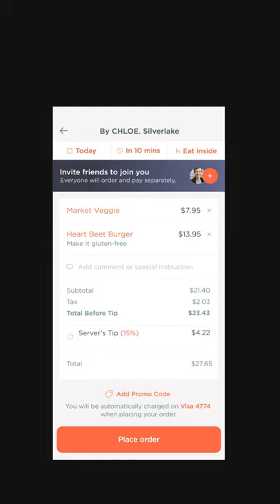Allset: Food Pre-Ordering